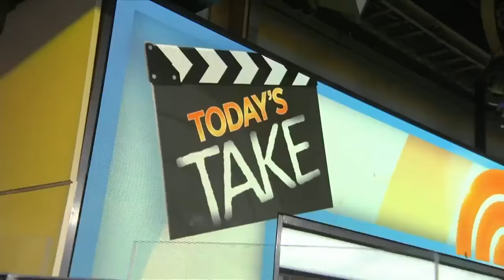The Heartwarming Story Behind Nine Days’ Hit ‘Story Of A Girl’ | TODAY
Sixteen years ago, the song “Absolutely (Story of a Girl)” became a smash hit for the band Nine Days. Now John Hampson and Brian Desveaux, the founding members of the band, join TODAY to reveal the romantic true story that inspired Hampson to write the song.